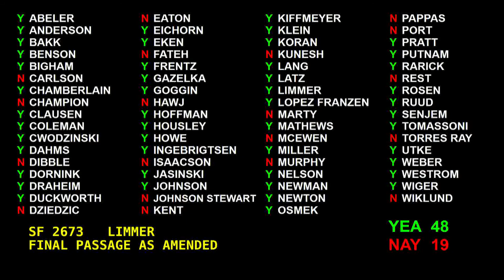Session Update: Senate Passes Bill to Combat Rising Crime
With bipartisan support on a vote of 48-19, the Senate passed a comprehensive public safety bill Monday, April 25, that would support law enforcement, strengthen penalties for crimes and improve transparency and accountability for the public.